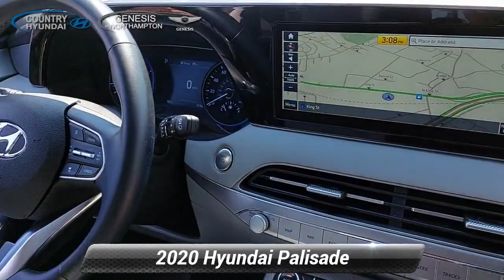Certified 2020 Hyundai Palisade SEL, Northampton, MA H6744A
Country Hyundai Genesis

347 King Street
Northampton, MA 01060

TommyCar Auto Group is proud to make purchasing and servicing a vehicle a simple transparent and hassle free with the TommyCar Difference. Buy with confidence convenience and rewards. Come join the family experience the difference and see why You're Going to Love It Here!*br**br*2020 Hyundai Palisade SEL 4D Sport Utility V6 AWD 8-Speed Automatic with SHIFTRONIC Sierra Burgundy RECENT LOCAL TRADE IN CARFAX ONE-OWNER Vehicle History ALL WHEEL DRIVE 3RD ROW SEATING BLIND SPOT DETECTION Rear View Camera Apple CarPlay Compatibility.*br**br*Hyundai Certified Pre-Owned Details:*br**br*  * 173+ Point Inspection*br*  * Limited Warranty: 60 Month/60000 Mile (whichever comes first) from original in-service date*br*  * Includes 10-year/Unlimited mileage Roadside Assistance with Rental Car and Trip Interruption Reimbursement; Please see dealers for specific vehicle eligibility requirements. 10-Year/100000 Mile Hybrid/EV Battery Warranty. 3 months Siru-iusXM trial subscription*br*  * Vehicle History*br*  * Roadside Assistance*br*  * Warranty Deductible: $50*br*  * Powertrain Limited Warranty: 120 Month/100000 Mile (whichever comes first) from original in-service date*br**br**br*Odometer is 13702 miles below market average!*br**br*Please call dealership to verify availability/location. Internet price cannot be combined with any other sale prices coupons or promotional events. Previous sales excluded. Prices fluctuate daily based on market conditions and days supply and are subject to change at any time. All pricing shown is for an Internet complete transaction. Prices listed do not include the following fees: tax title registration dealer bank $694 documentation or any other fees that may be imposed by federal state county or city agencies. Incentives and availability subject to change and not every customer will qualify for all discounts. Residency restrictions apply. Optional installed accessories additional. While every effort is made to ensure the accuracy of this information we are not responsible for any errors or omissions contained. Stock photos for illustration only.

[RLVID:6562:a0637bdd595a8038:dae4646d7e68d39c:1]